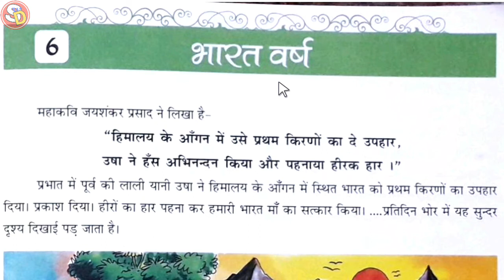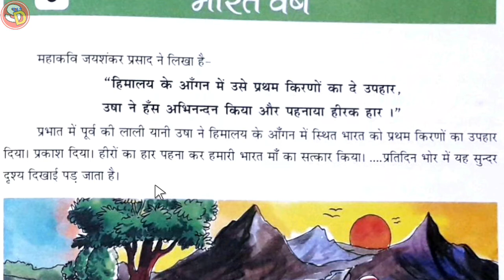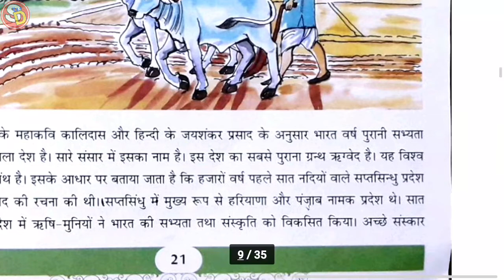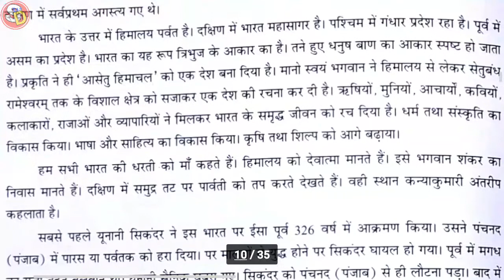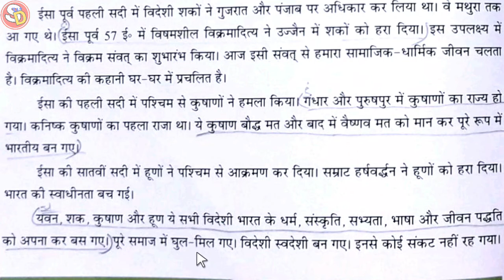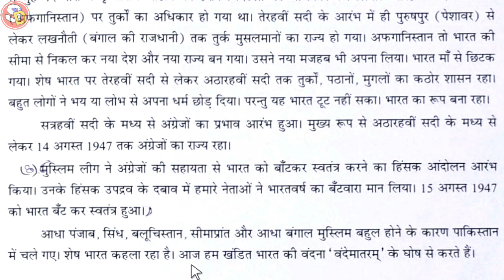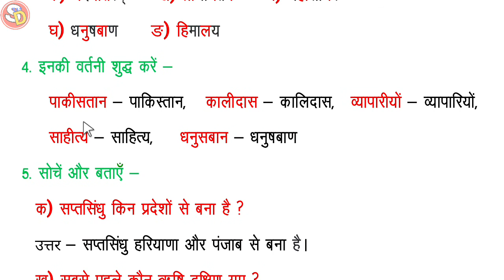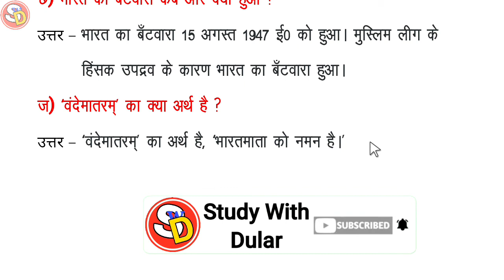भारत वर्ष Ch 6 Hindi Class 5 with Ques Ans Sarswati Shishu Vidya Mandir सरस्वती शिशु विद्या मंदिर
नमस्कार